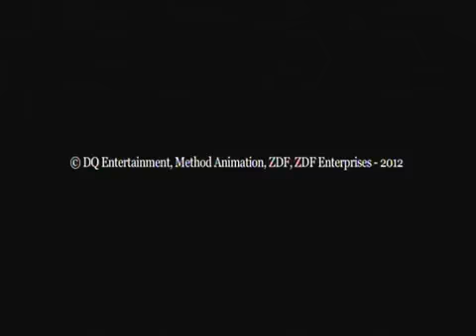Intro Peter Pan intro vlaams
Thought everyone should enjoy this classical cartoon- Ik wil echter dit stukje jeugdsentiment delen.